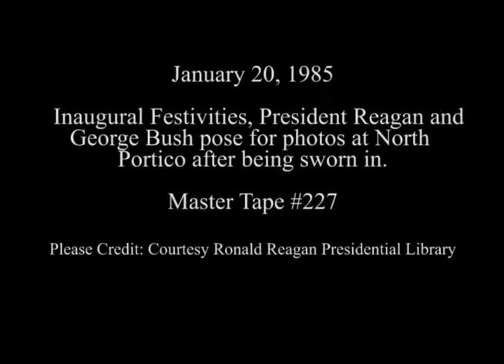President Reagan's Photo Opportunity on January 20, 1985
Full Title: Inaugural Festivities, President Reagan and George Bush pose for photos at North Portico after being sworn in at private ceremony on January 20, 1985

Transcript:  N/A

Production Date: 1/20/1985

Access Restriction(s):Unrestricted
Use Restriction(s):Unrestricted